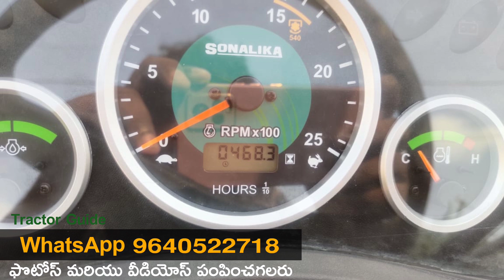Sonalika DI 740iii || Model 2022 || 9441093234 || Second hand tractor sale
Sonalika DI 740iii || Model 2022 || 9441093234 || Second hand tractor sale || @TractorGuide @venkmotors